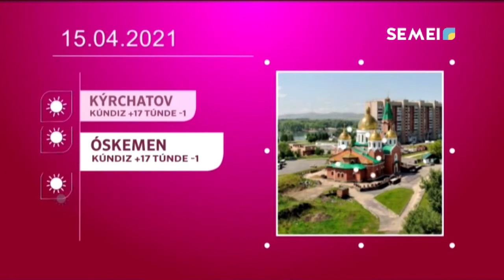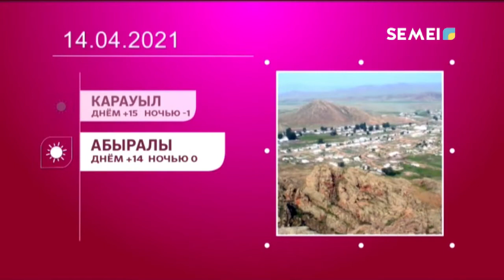Интервью ректора Astana IT University для программы "СӘЛЕМ, СЕМЕЙ!"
15.04.21 ректор Astana IT University - Ахмед-Заки Дархан Жумаканович дал интервью каналу Semey.
Дархан Жумаканович рассказал об обучении в Astana IT University, группах образовательных программ и внутренней жизни университета.